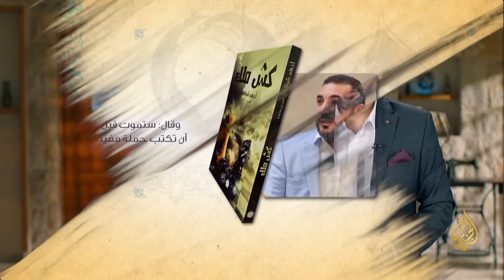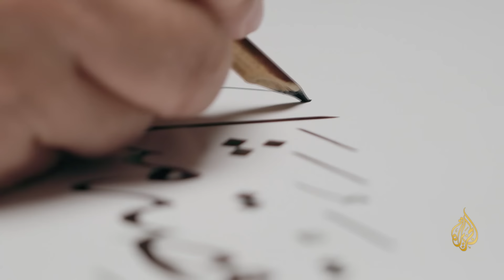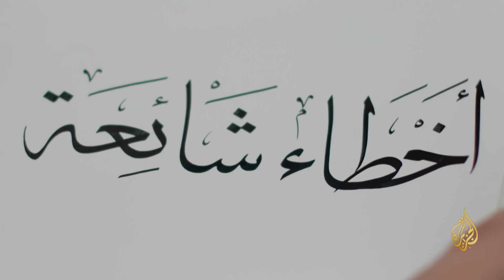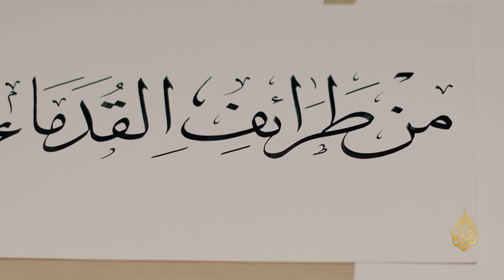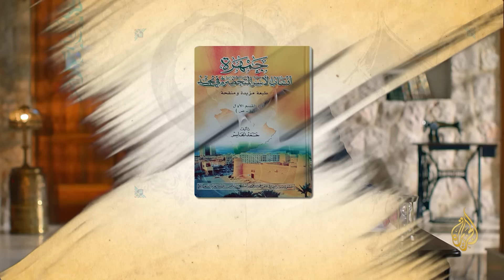تأملات | حمد الجاسر.. علامة جزيرة العرب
رحلة في عالم اللغة العربية. تأملات قرآنية في الفرق بين صنع وفعل وعمل، ووقفة مع أروع اهداءات الكتب، وقصة مثل "إِذا لَمْ تَغْلِبْ فَاخْلُبْ".. والختام مع حمد الجاسر.. علامة جزيرة العرب.
تقديم: محمد صالح
00:00 المقدمة
03:06 فلسفة صفحة الإهداء
04:51 أصل الكلمة
07:40 قصة مثل
08:53 أخطاء شائعة
09:41 من طرائف القدماء
11:03 وسم
15:31 حمد الجاسر
21:02 الخاتمة